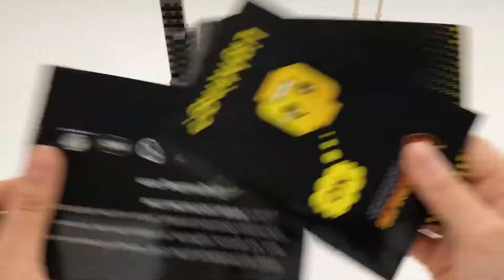【LGK98 Installation Video】Lightailing Light kit - Lego Chicago 21033